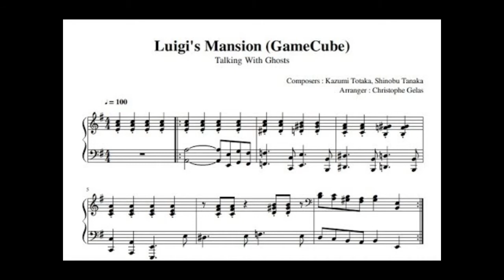Talking With Ghosts/Toad''s Theme(Piano Cover) - Luigi's Mansion 1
The Talking With Ghosts theme plays first and transitions into Toad's theme.

Luigi's Mansion is a launch title for the Nintendo GameCube initially released in 2001, and is the first installment of the Luigi's Mansion series. It marks the second time where Luigi is the main protagonist, with Mario playing a supporting role, the first being Mario is Missing! A sequel to this game, titled Luigi's Mansion: Dark Moon, was released for the Nintendo 3DS family of systems on March 20, 2013, with a third installment released for the Nintendo Switch on October 31, 2019. The game marks the debuts of King Boo, Luigi's main antagonist, as well as Professor Elvin Gadd, a major supporting character in the series.

A remake of Luigi's Mansion, developed by GREZZO Co.,Ltd., was released for the Nintendo 3DS on October 12, 2018.
In his exploits, Luigi captures up to twenty-three gallery ghosts (five are optional). These ghosts (excluding the third and the final/fourth boss) have 100 HP, but their hearts are not automatically shown like other ghosts: Luigi must find each ghost's weakness before he can suck them up. The following are listed in the rough order they can be caught in the game:

Instruction Booklet Text

One day, Luigi received an unexpected message: You've won a huge mansion! Naturally, He[sic] got very excited and called his brother, Mario. "Mario? It's me, Luigi. I won myself a big mansion! Meet me there and we'll celebrate, what do you say?"

Luigi tried to follow the map to his new mansion, but the night was dark, and he became hopelessly lost in an eerie forest along the way. Finally, he came upon a gloomy mansion on the edge of the woods. According to the map, this mansion seemed to be the one Luigi was looking for. As soon as Luigi set foot in the mansion, he started to feel nervous. Mario, who should have arrived first, was nowhere to be seen. Not only that, but there were ghosts in the mansion!

Suddenly, a ghost lunged at Luigi! "Mario! Help meee!" That's when a strange old man with a vacuum cleaner on his back appeared out of nowhere! This strange fellow managed to rescue Luigi from the ghosts, then the two of them escaped...

It just so happened that the old man, Professor Elvin Gadd, who lived near the house, was researching his favorite subject, ghosts. Luigi told Professor E. Gadd that his brother Mario was missing, so the Professor decided to give Luigi two inventions that would help him search for his brother.

Luigi's not exactly known for his bravery. Can he get rid of all the prank-loving ghosts and find Mario?

Trivia
The box art resembles the cover photo of the 1990 Christmas film Home Alone.
A mistake on page 30 of the American and Australian editions of the Luigi's Mansion instruction booklet shows Professor E. Gadd speaking in Japanese.
Totaka's theme can be heard by going to the Training Room and waiting at the tutorial screen (the one where Luigi learns how to use the Poltergust 3000) for 3 minutes and 15 seconds.
This was the last entry in the Mario franchise to be produced under Hiroshi Yamauchi's administration as president of Nintendo.
This is one of the two GameCube games to use N64-style artwork and renders, with the other one being Super Smash Bros Melee.